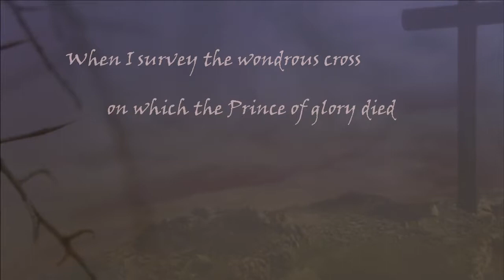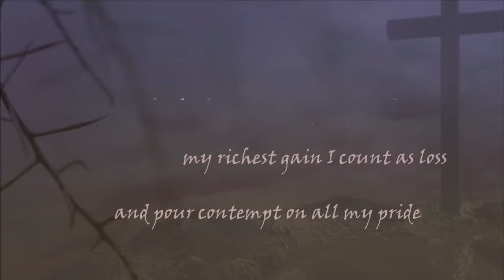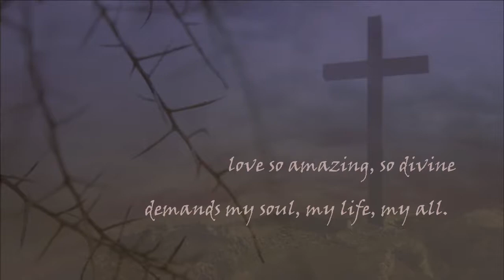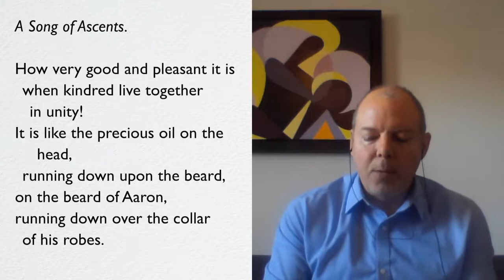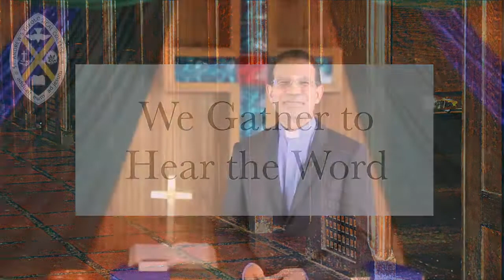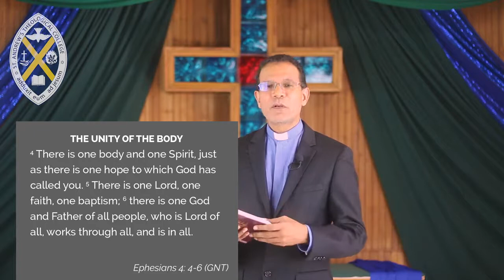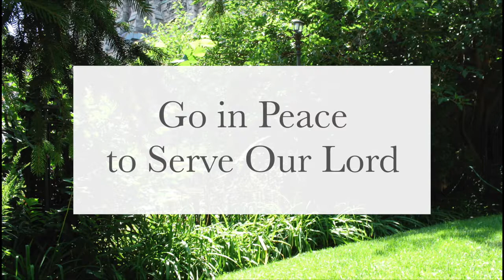Knox College Worship Service: March 30, 2021 (Adrian Sieunarine)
How is God teaching us to adapt and to be agile for new forms of ministry in the world today? What are we learning about the sovereignty of God? Every difference we have is a representation of the fullness of God. This week's Knox College Community Worship service includes a sermon, based on Ephesians 4, by the Rev. Adrian Sieunarine (Knox MDiv '93), Principal of St. Andrews Theological College, Trinidad and Tobago.

Knox College, on the campus of the University of Toronto, trains people for service in churches and communities around the world. To find out more about Knox and to see if one of our programs is right for you,

Knox College educates people to think deeply about God, live authentically in Christian faith, and lead courageously in shifting spiritual and social landscapes. You can help to build vibrant communities of God's love and hope by donating